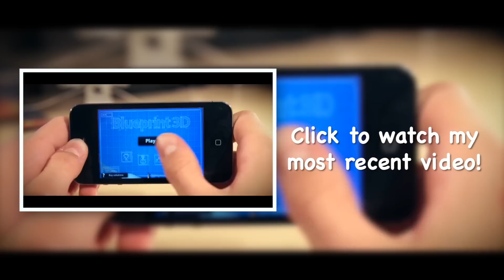Minecraft Pocket Edition For iOS Released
*Update: Minecraft Pocket Edition is now available in most countries, however in some other countries it hasn't yet been released. Cost is $6.99.

With Minecraft being a huge hit on the PC & Mac, finally the Pocket Version of the game is being released for all IOS devices.

Skype: TechTechReviews